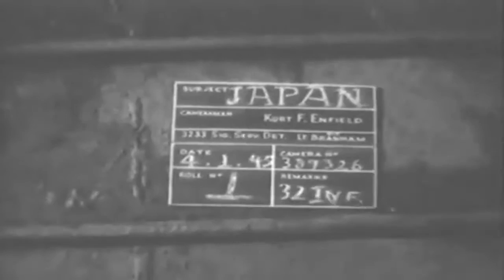32ND INF. - JAPAN L-DAY - OKINAWA - ORANGE BEACH NO. 2 - 04-01-1945 - SOUNDLESS